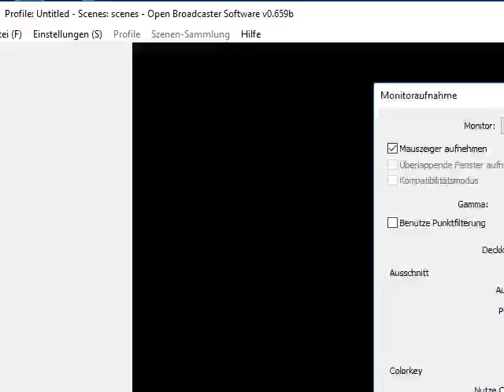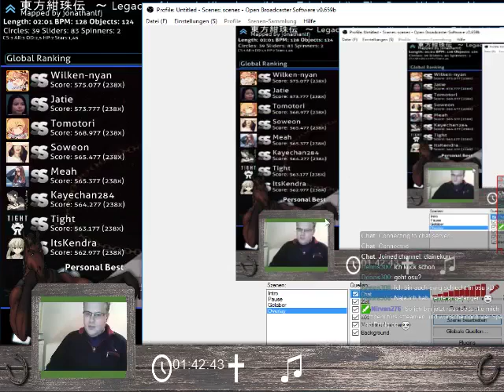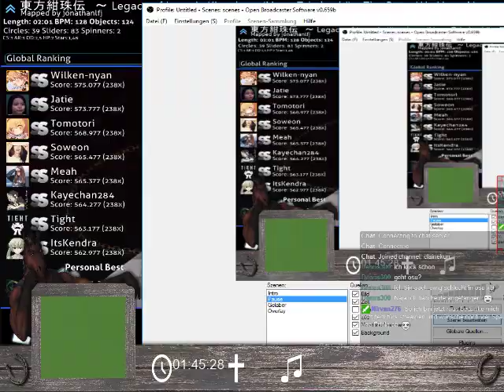[GER] Songs surfen und so